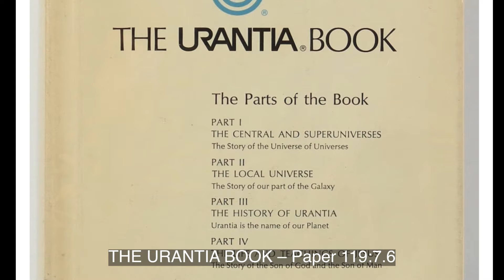Paper 119g Certain Wise Men Were Told of Jesus’ Impending Arrival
Certain wise men of earth knew of Michael’s impending arrival. Through the contacts of one world with another, these wise men of spiritual insight learned of the forthcoming bestowal of Michael on Urantia. And the seraphim did, through the midway creatures, make announcement to a group of Chaldean priests whose leader was Ardnon. These men of God visited the newborn child in the manger. The only supernatural event associated with the birth of Jesus was this announcement to Ardnon and his associates by the seraphim of former attachment to Adam and Eve in the first garden.